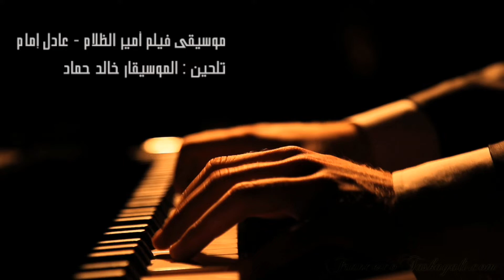موسيقى فيلم أمير الظلام - عادل إمام ( تلحين الموسيقار : خالد حماد )